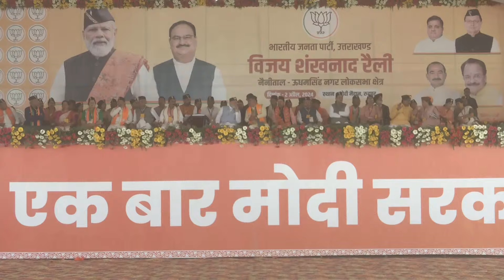PM Modi Live | Public meeting in Rudrapur, Uttarakhand | Lok Sabha Election 2024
Prime Minister Narendra Modi is addressing an election rally at Rudrapur, Uttarakhand, which is a part of Nainital–Udhamsingh Nagar Lok Sabha constituency. Voting for Nainital–Udhamsingh Nagar Lok Sabha constituency will take place on April 19 and counting of votes for general elections 2024 will be done on June 4, 2024.